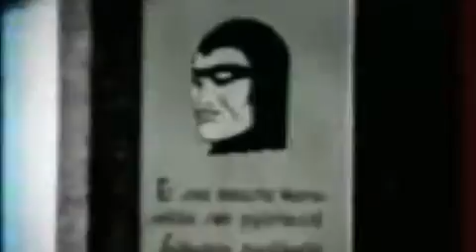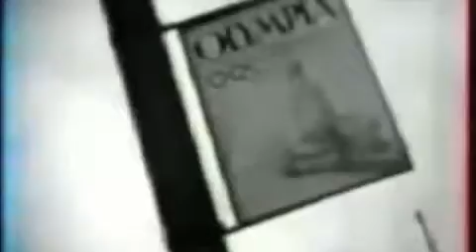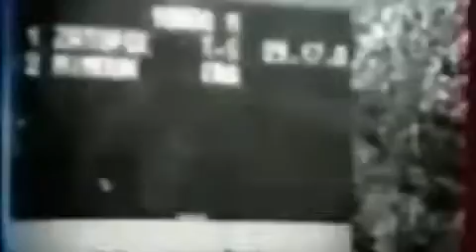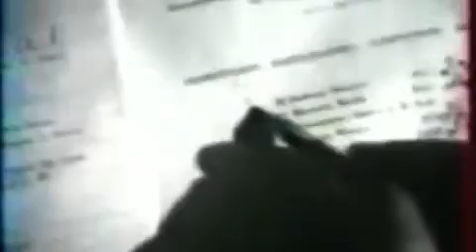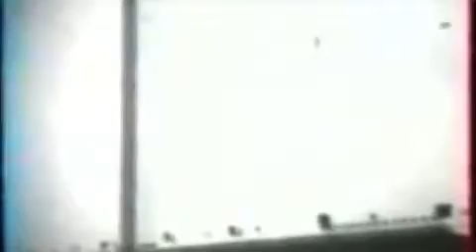Olympia 52 (1952)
Olympia 52 is a 1952 French documentary film about the 1952 Summer Olympics in Helsinki, Finland. Olympia 52 was produced by Peuple et Culture, a nonprofit organization, and it was the first feature-length work directed by the French filmmaker Chris Marker, who also co-wrote the narrative and served as one of the production's four cinematographers. (wikipedia)